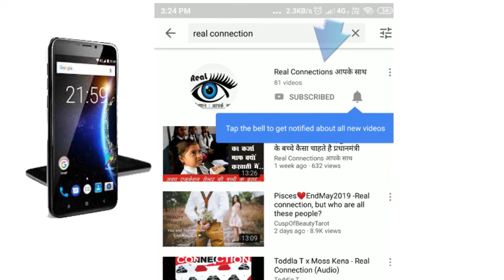अब बिना कुछ दिये मिलेगा रसोई गैस सिलेंडर, मोदी सरकार का तोहफा।।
gas connection lene ke liye konse documents dene hai aur new gas connection online kaise apply karna hai new gas connection lene ka process kya rahega is video me aap janege

IOC has launched the facility of release of LPG connection with online payment and issuance of SAHAJ(e-SV) under the Digital India initiative in Delhi on 1st May 2015. Facility extended to PAN India in a phased manner from 01.08.15.

SAHAJ ҥ-SVҠis the electronic subscription voucher which has the details of number of cylinders and pressure regulator loaned to the consumer against the security deposit. This document is emailed to the customer upon release of LPG connection online.

The new age consumer looks for a hassle free experience in all types of transactions. Keeping this in mind and in line with the continuing effort of Oil Marketing Companies to bring transparency in the supply and distribution of LPG the initiative was undertaken. This initiative would also eliminate multiple visits to the distributorҠshowroom by the prospective consumers for completing formalities and problems arising out of them. It will also cut down on the time taken for release of connection.